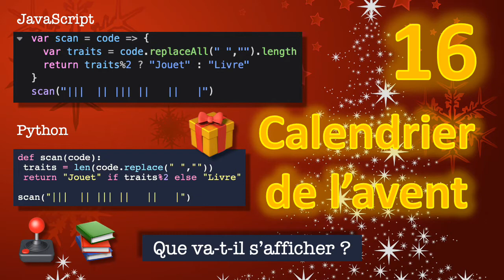16 décembre : Calendrier de l'avent Python et JavaScript pour débutant